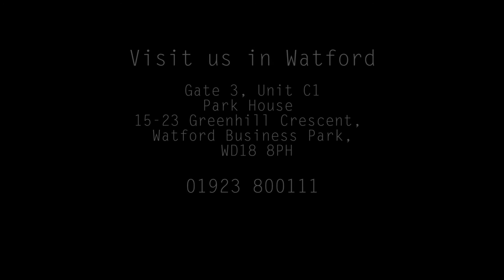Sliding wooden doors by Doors4UK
A sliding wooden door is a 40mm thick tubular engineered core internal door suitable for installation on a sliding system.  The sliding door is a space saver that can help you avoid having unusable corners in your house. A tubular engineered core door is made of a mixture of chipped wood and high resistance glue and moulded on a tubular shape for the purpose of leaving the air inside for a much lighter door.
A sliding wooden door comes as a finished product with laminated, real wood veneer or painted layers on both sides of the door, with the edges of the door finished in the same material as the door.
For all the sliding system available for wooden doors please go to: TVIN 2.0 sliding system; Edition Basic sliding system and Sliding system with frame.
To cover wide openings in a wall, a perfect solution is to install double sliding doors that will slide flush with the wall, one to the right and one to the left.